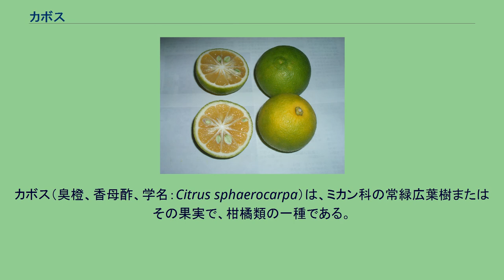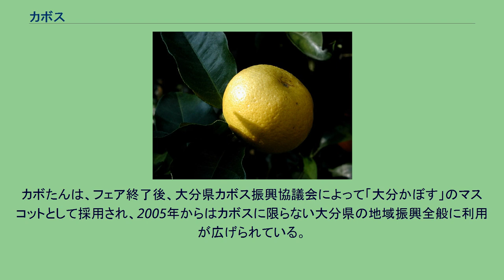カボス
カボス（臭橙、香母酢、学名：Citrus sphaerocarpa）は、ミカン科の常緑広葉樹またはその果実で、柑橘類の一種である。
カボスの未熟果 カボスの成熟果 ユズの近縁種で、枝には鋭い刺がある。
果実は緑色のうちに収穫するが、熟すと黄色くなる。
果肉は黄白色で、多汁であり酸味が強い。
果汁を搾って食用とする。
ともに緑色で収穫されるスダチと混同されることがあるが、カボスの果実が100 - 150 グラム程度であるのに対して、スダチは30 - 40 グラム程度と大きさが異なり、また、カボスは果頂部の雌蕊の落ちた跡の周囲がドーナツ型にやや盛り上がるため、外観から容易に区別できる。
主産地である大分県臼杵市では、江戸時代に宗源という医者が京都から苗木を持ち帰ったのが栽培の始まりと伝えられている。
臼杵市内には、樹齢200年といわれた古木がかつてあり、現在も樹齢100年前後の古木が残っているが、大分県外にはこのような古木はない。
このため、大分県原産とする説がある。
カボスという名の由来は明らかではなく、文献で確認できるのも第二次世界大戦後のことである。
ダイダイの一種に「カブチ」「カブス」などと呼ばれるものがある。
平安時代の深根輔仁による『本草和名』に、「枸櫞」「和名加布知」などの記述があり、現代でも和歌山県から三重県にかけてダイダイを「かぶち」と呼ぶ地域がある。
また、1603年頃発行の『日葡辞書』には Cabusu の記載があり、1709年（宝永7年）に刊行された貝原益軒の『大和本草』にも「カブス」についての記載があって、その名の由来は「柑子」（かむし、かむす）が訛ったものとも、乾燥した皮を燻して蚊除けに用いるからとも記されている。
さらに、愛媛県の一部で三宝柑を「かぶす」、大阪府の一部で文旦を「かぼそ」と呼ぶ地域があった。
しかし、これらの柑橘類の名称と｢カボス｣との関連も不明である。
漢字の「臭橙」は熟字訓、「香母酢」は当て字である。
2018年の日本全国の総収穫量は5,460 トン。
都道府県別の収穫量は、大分県（5,400 トン）、宮崎県（25 トン）、福岡県（18 トン）の順で、大分県が全国の99%を占める主産地となっている。
また、カボスには表年と裏年があり、表年に当たった2009年の大分県の出荷量は約6,600 トン、2010年は約4,200 トンと見込まれた。
大分県内では臼杵市、竹田市、豊後大野市、国東市での生産が多い。
出荷期は、ハウスものが3 - 7月、露地ものが8 - 10月で、10月中旬 - 2月には貯蔵ものが出荷される。
カボスの果汁は、酸味に富むとともに独特の香りを有しており、刺身や焼き魚等の薬味として、あるいは鍋料理のポン酢や、酢の物等の調理に用いられる他、大分県では、味噌汁、麺類、焼酎などにも少し果汁を垂らして風味を付けることもある。
また、果汁や果肉を用いた調味料、ジュース、清涼飲料水、氷菓、スナック菓子、和菓子、洋菓子、酒類等の加工品も販売されている。
大分県では、カボスを加えた飼料で養殖したブリやヒラメを「かぼすブリ」「かぼすヒラメ」として売り出している。
ブリ等の魚類の飼料にカボスを加えると、カボスに含まれるポリフェノールの効果で、切り身の変色や臭みを長時間抑えることができるとされる。
2003年に大分で開催された全国都市緑化フェアでは、カボスをモチーフとしたカボたんがマスコットとされた。
カボたんは、フェア終了後、大分県カボス振興協議会によって「大分かぼす」のマスコットとして採用され、2005年からはカボスに限らない大分県の地域振興全般に利用が広げられている。
「大分かぼす」は地理的表示（GI）保護制度に基づいての保護対象として2017年5月に登録された。